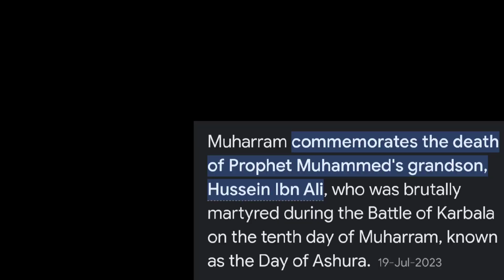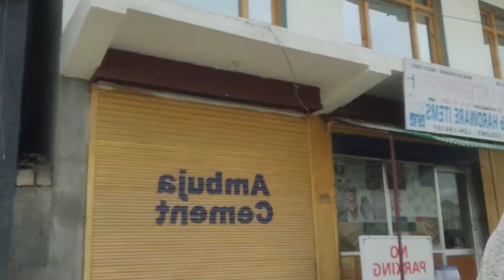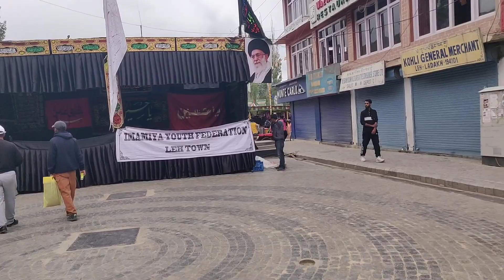What actually happens on Muharram 🤔 ||PemSu World||Last day of my driving class🚗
Thnk ew for watching guys .. 😘😘😘
I hope u guys like our video...

2.

3.

4.

5.

6.

7.

8.

9.

10.

11.

12.
mondaymotivation

14.

15.

16.

17.

18.

19.

20.

21.

22.

24.

25.

26.

27.

28.

29.

30.

31.

32.
nurseryrhymes

34.

35.

36.

37.

38.

39.

40.

41.

42.

43.

44.